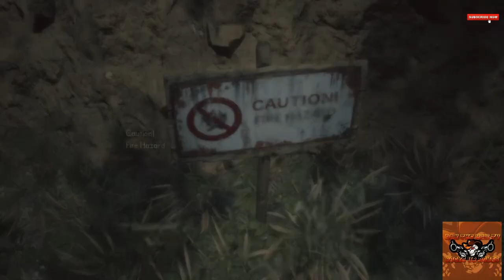The Medium Gameplay Part 6